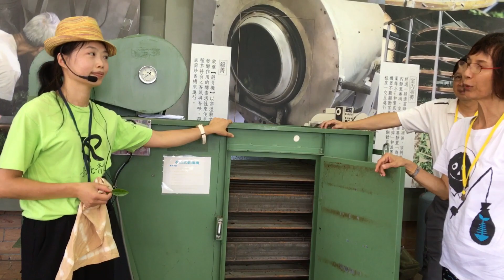南港製茶真有趣